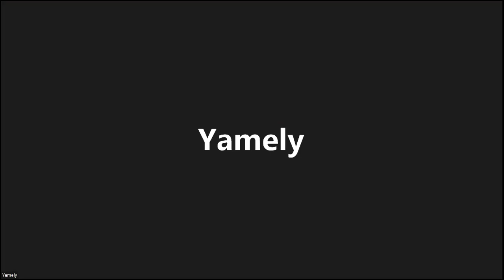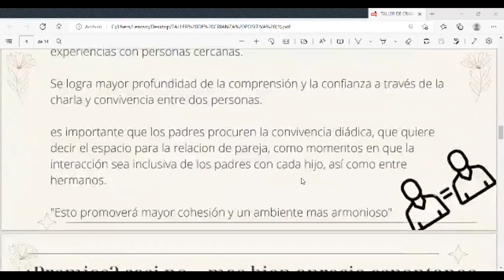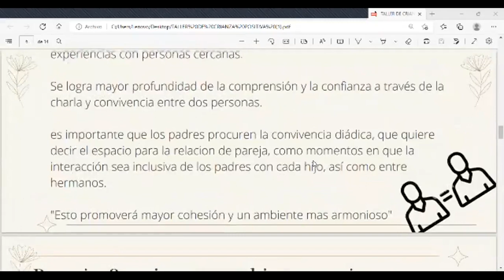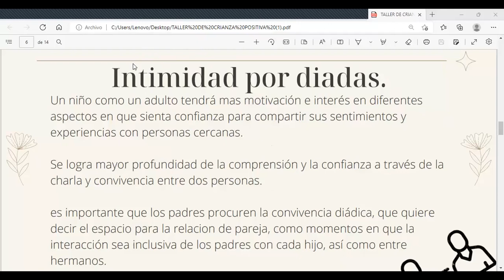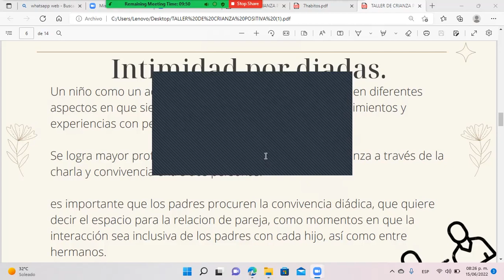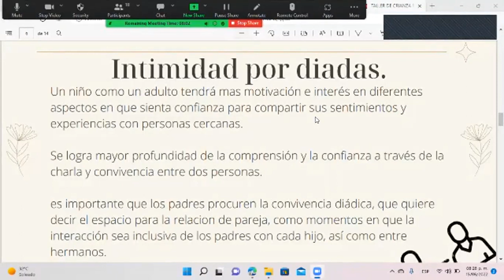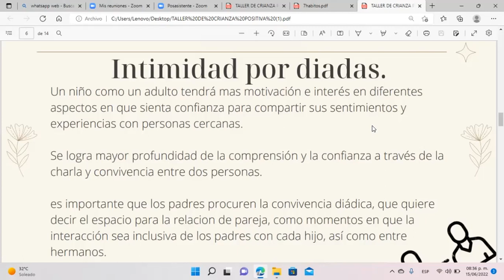Crianza Positiva - Cómo encontrar la intimidad por diadas.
Terapia de Urgencia con el Dr. Sergio García